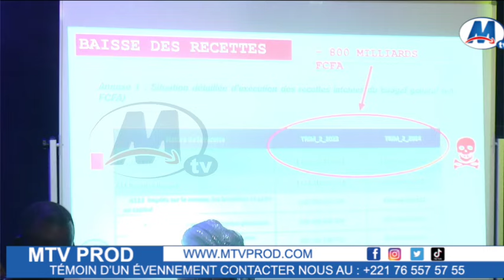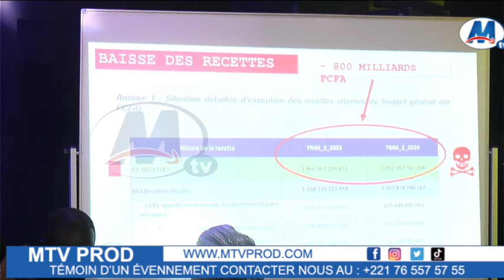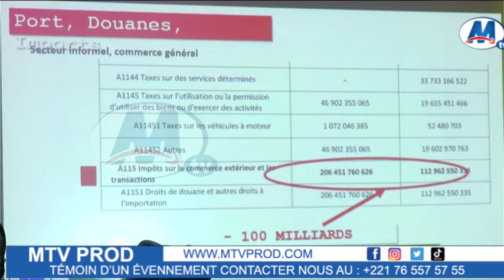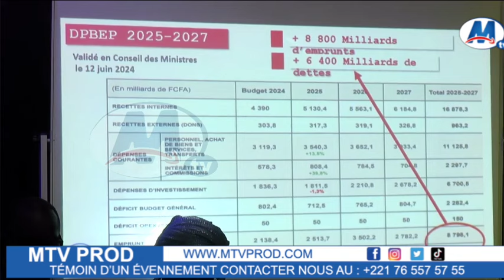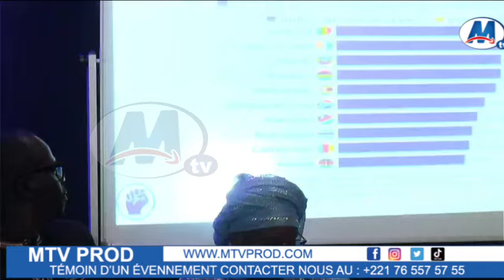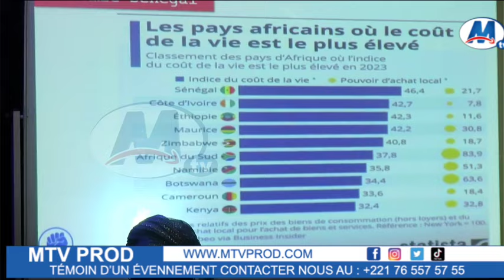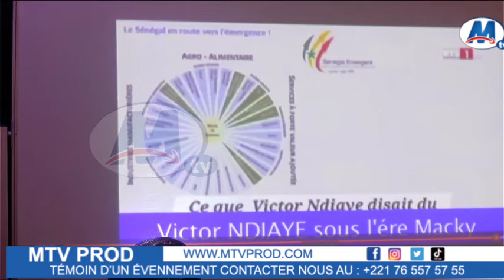Bougane Gueuye sur le projet d'ici 2050:un pseudo projet, un régime mensonger.....